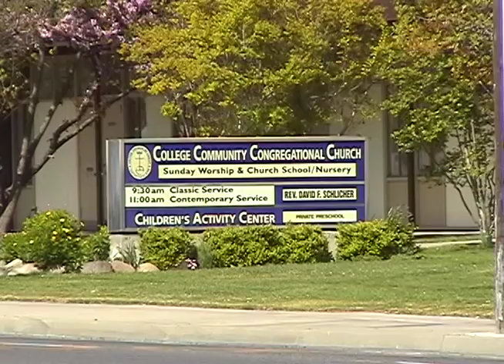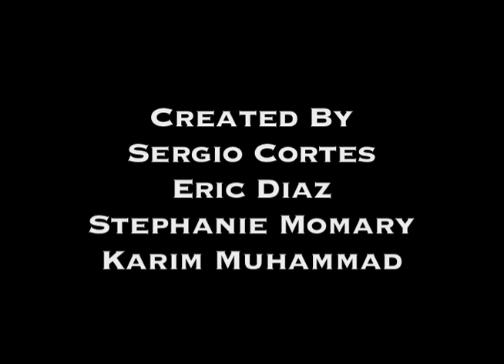S.T.A.R Program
Produced for the MCJ 118s Corporate and Non Profit Media Projects course at California State University, Fresno.
Student production team
Client: S.T.A.R
Production Date: